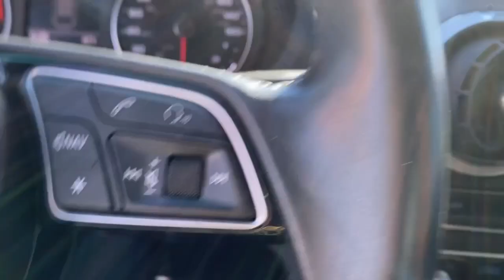2017 Audi A3 Mckinney, Frisco, Plano, Dallas, Fort Worth, TX H1066592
Brilliant Black Used 2017 Audi A3 2.0T Premium available in McKinney, Texas at Nissan of McKinney. Servicing the Frisco, Plano, Dallas, Fort Worth, TX area.

Clean CARFAX.brbrBrilliant Black 2017 Audi A3 2.0T Premium 26/35 City/Highway MPGbrbr**LEATHER**, Back-Up Camera, HomeLink, Bluetooth for Phone, Power Seat, **SUNROOF / MOONROOF**, Alloy / Aluminum Wheels, Audi Advanced Key, Convenience Package, Front dual zone A/C, Remote keyless entry, USB Audi Music Interface, Wheels: 8.0 x 18 5-Double-Spoke Design.brbrAwards:br  * JD Power Automotive Performance, Execution and Layout (APEAL) Study   * 2017 IIHS Top Safety Pick+   * 2017 IIHS Top Safety Pick Serving McKinney, Dallas, Fort Worth, Richardson, Frisco, Plano and DFW area! Great selection of Nissan cars, trucks, SUV and Van models for sale. Pre Owned cars, trucks, SUV, Van, Mini Van, available at Nissan of McKinney. Shipping available for customers outside the DFW Metroplex. Call today!